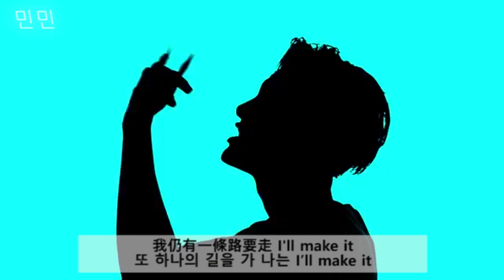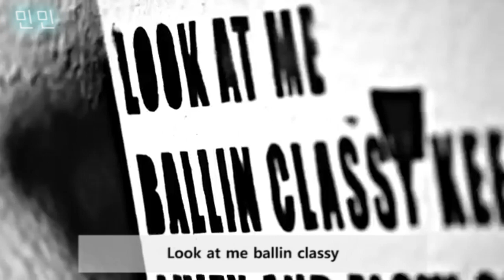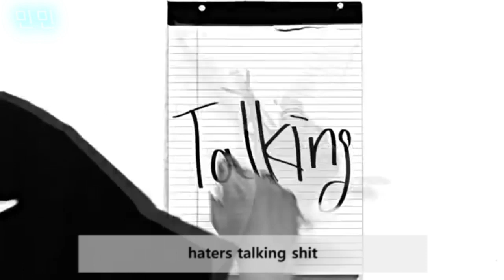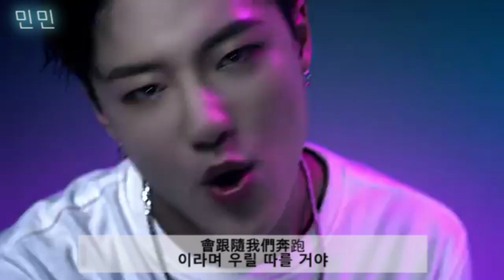曹承衍 (Luizy), Flowsik - RECIPE [中韓字幕]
頻道名由민민改為MonTiny

👉歡迎分享轉載, 但要註明來源😘